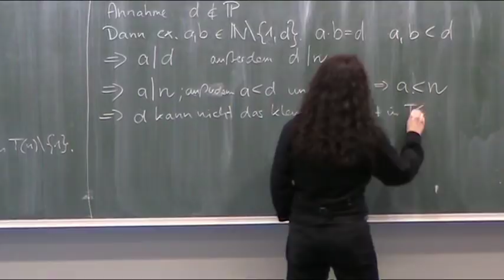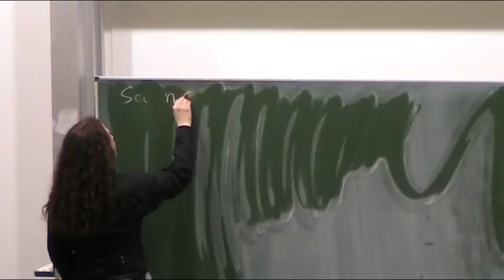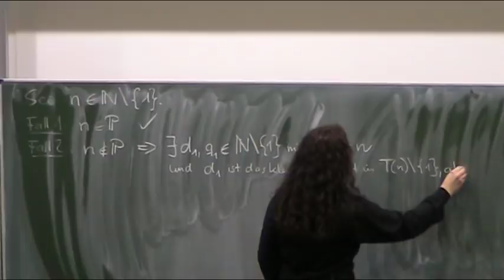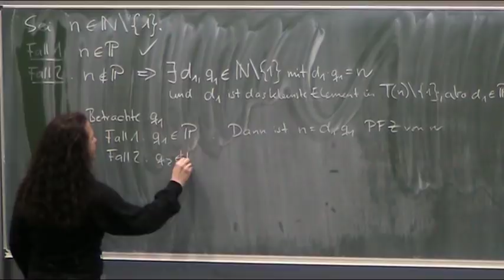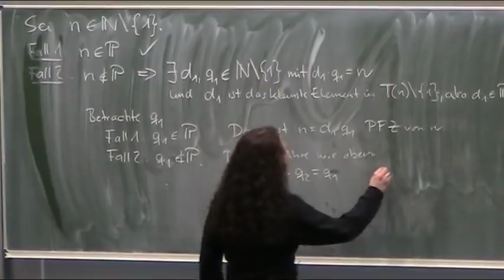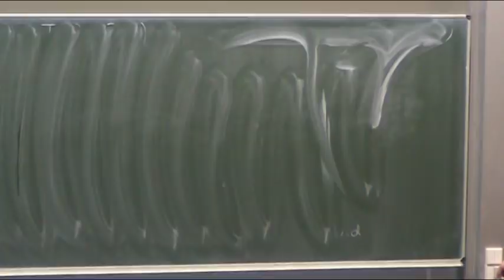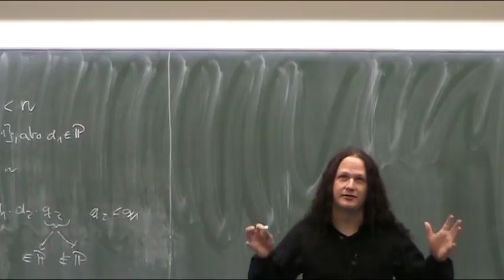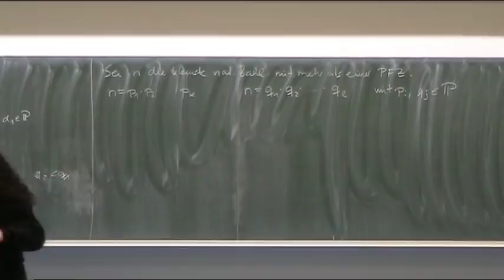Der Hauptsatz der elementaren Zahlentheorie (Teil 2)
🧑‍🏫Heutiges Thema: Der Hauptsatz der elementaren Zahlentheorie (Teil 2)